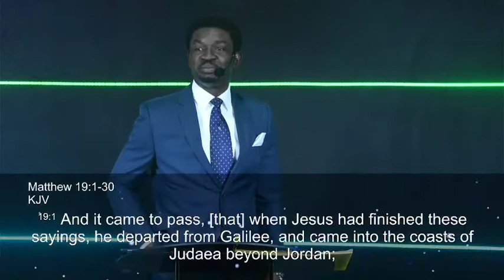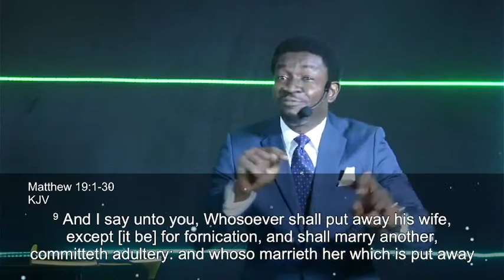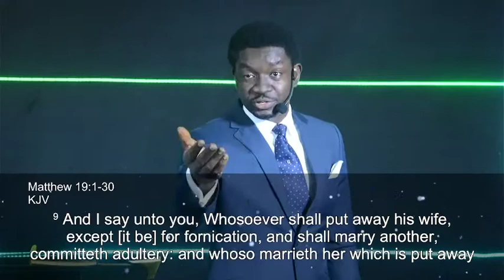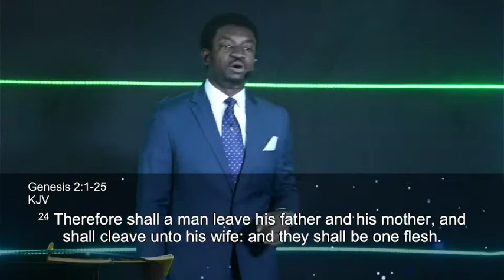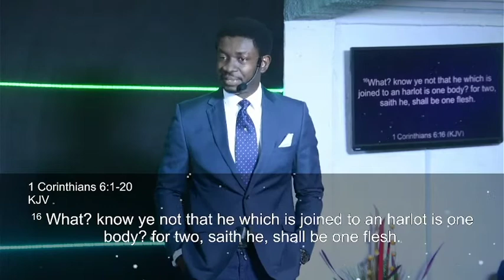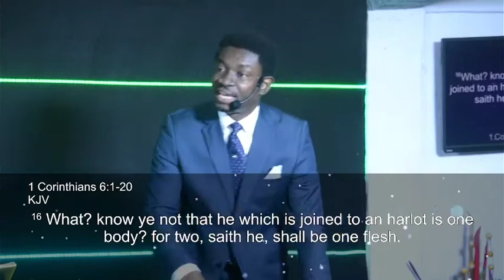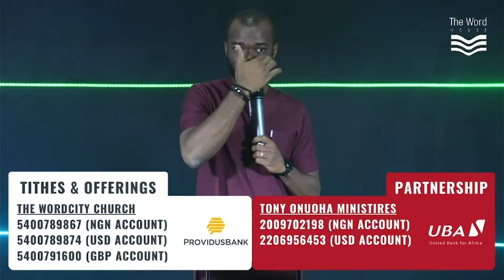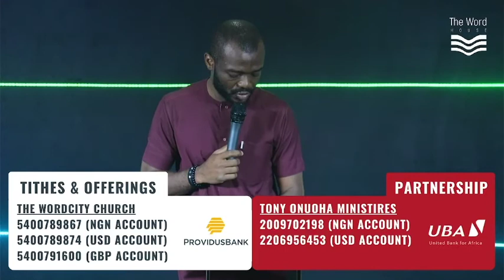The Covenant (Part 3) - Sex, Kini Deal?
Series: THE COVENANT (Understanding it, Participating in it)
Date: Sunday, 12th September 2021
Minister: Pastor Tony Onuoha